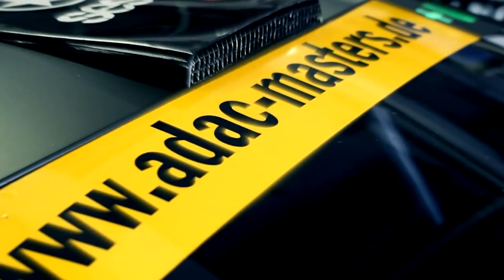CTP brands ADAC Master